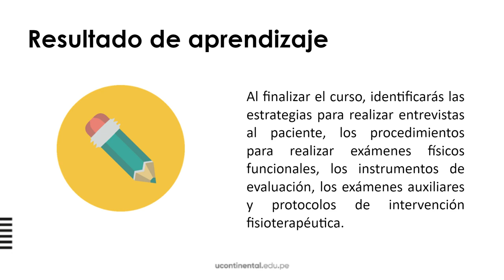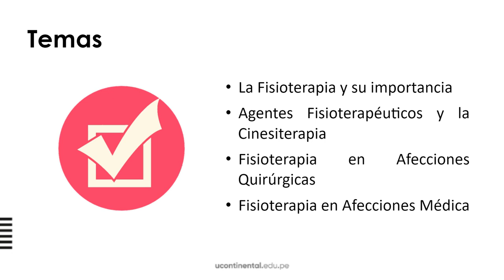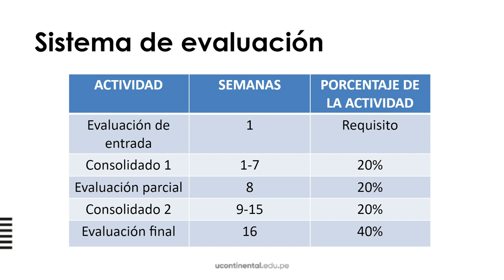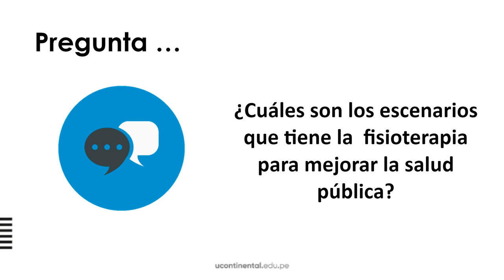Presentación de la asignatura: Introducción a la Terapia Física y Rehabilitación